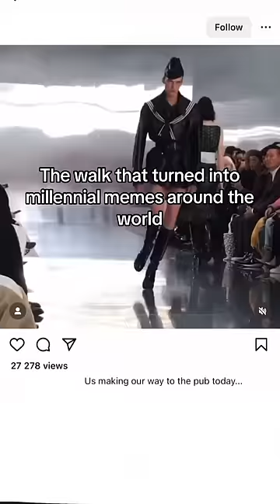I’d say HIS WALK IS GENIUS ✨ Leon Dame for Maison Margiela SS20 tutorial❤️